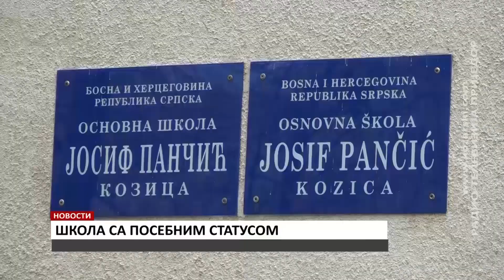NOVOSTI 30. 10. 2021.